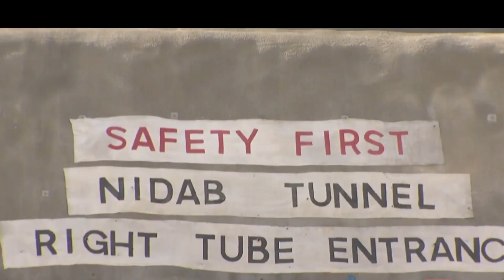ഒമാനിലെ മനോഹരമായ പുതിയ തുരങ്കം | Nidab Tunnel In Oman Bid Bid Soor Al Sharqiyah Expressway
Nidab tunnel to be inaugurated soon in bidbid sur | Al sharqiyah express way work completed | Sur Bidbid expressway tunnel | Nidab Tunnel work completed in Oman | Talent Scout | talentscout | Talent Scout Your Favourite Platform | talentscout | ഒമാനിൽ ഉൽഘാടനം ചെയ്യപ്പെടാൻ പോവുന്ന പുതിയ നിദാബ് ടണൽ | ഒമാനിലെ പുതിയ തുരങ്കം നിദാബ് | അൽ ശർക്കിയാ എക്സ്പ്രെസ്സ്‌ വേ പണി പൂർത്തിയായി | ഷർക്കിയായിലെ പുതിയ നിദാബ് തുരങ്കം | ബിഡ് ബിഡ് സൂർ തുരങ്കം പണി പൂർത്തിയായി